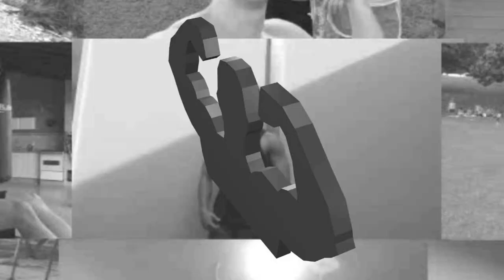FELIZ 2019 SEGUNDOS DE PARADA DE MÃOS + PLAYLIST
2:56 - 5:20 Poisoned Blade 2 - Sebastian Forslund
5:20 - 7:15 Onwards Upwards 2 (French Revolution Remix Version) - Peter Sandberg
7:15 - 10:15 Defences - Gravity
10:15 - 12:10 French Party 2 - Niklas Ahlström
12:10 - 16:00 Jordan Schor - Cosmic (feat Nathan Brumley)
16:00 - 18:00 French Party 5 - Niklas Ahlström
18:00 - 21:25 Lights Out Work Out 1 - Niklas Ahlström
21:25 - 31:40 This World 1 - Martin Veida
31:40 - 34:40 The Son Of Zeus 2 - Gustavsson & Sandberg
34:40 Picture Of You (oomiee Remix) - Loving Caliber

CANAIS PARCEIROS:

PINHO CALISTENIA:
Youtube.com/PinhoCalistenia

RAFAEL VOGARINS FITNESS:
YouTube.com/RafaelVogarinsFitness